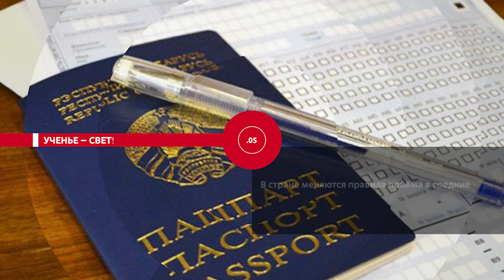НОВОСТИ ЭПИЗОДЫ 13 03 2023